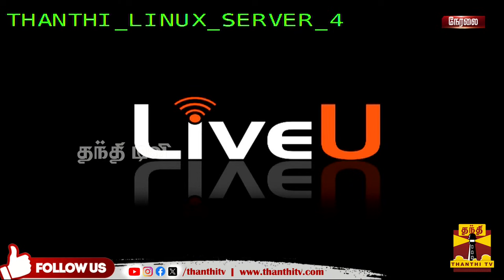🔴LIVE : நடிகர் ஜூனியர் பாலையா மறைவு - திரை பிரபலங்கள் இரங்கல் | Junior Balaiah